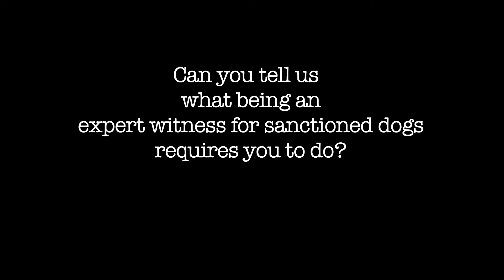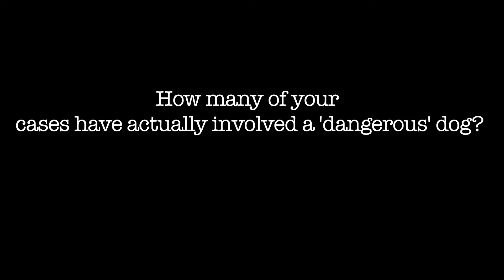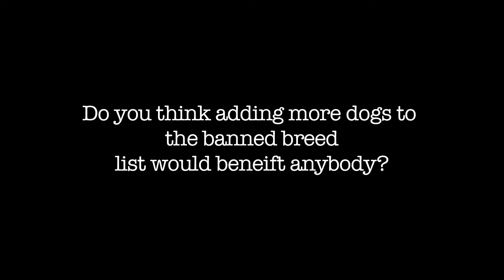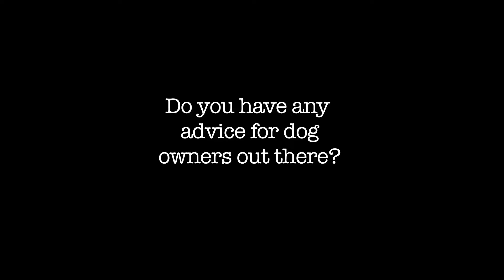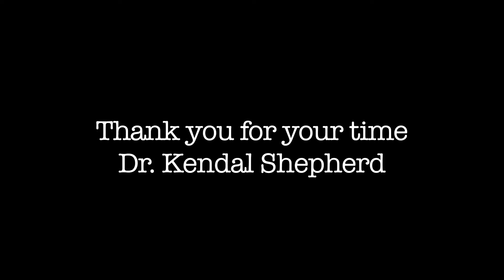Dr. Kendal Shepherd extended interview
Thank you to Dr.Kendal Shepherd for taking the time out of her busy schedule to sit down and talk to us briefly about BSL and the dangerous dog acts law. Many thanks.